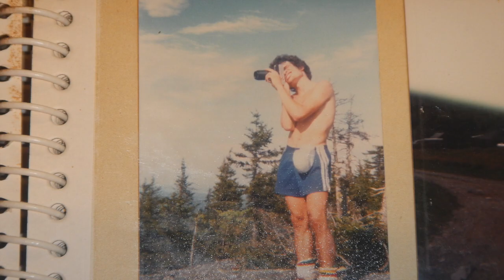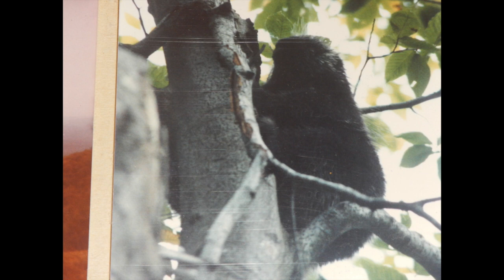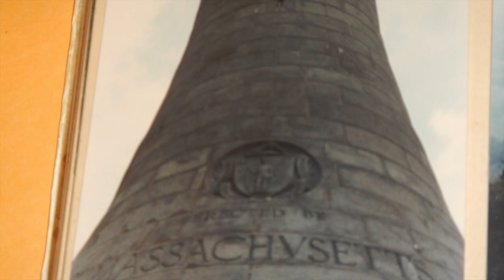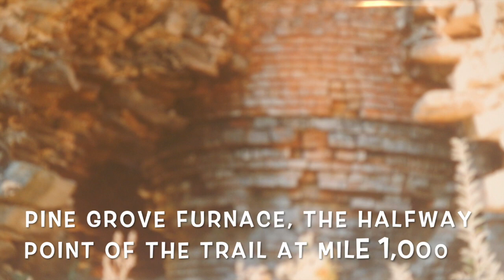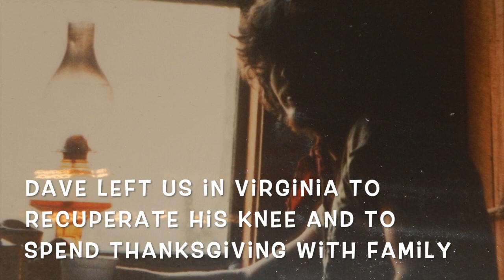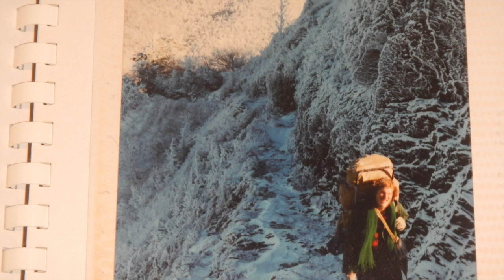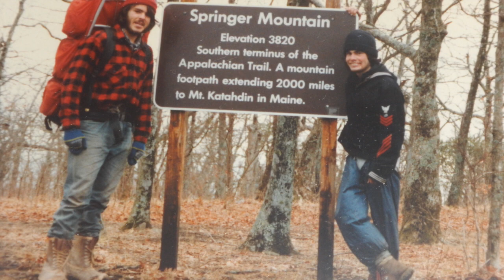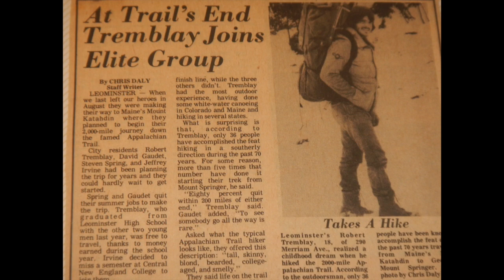2,120 Miles on the Appalachian Trail in Words and Pictures: Episode #116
This video is about our 2,120 Miles Appalachian Trail Southbound Thru-Hike in Words and Pictures